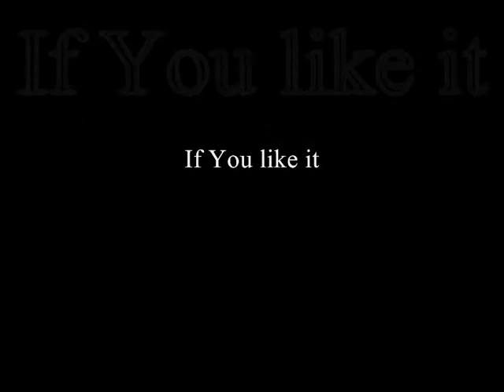Borderlands 2 - Cult of the Vault - Ore Chasm